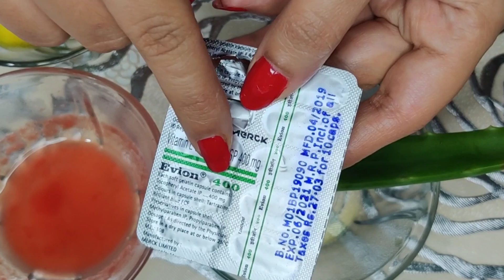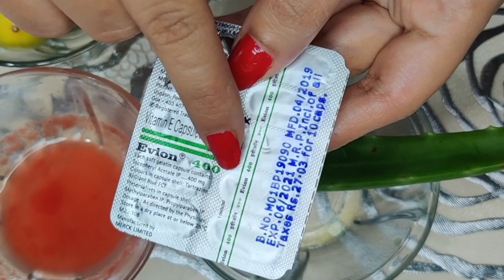HOW TO REMOVE ACNE SCARS AND DARK SPOTS AT HOME || ACNE SCAR TREATMENT || मुँहासे के निशान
Hi all, In this video, I am sharing with you a simple and effective home remedy for ACNE SCARS and DARK SPOTS. This remedy is 100% safe and can be easily made at home using easily available products at home. You will get good results in just 2 weeks of the application of this home made mask and you will see tremendous improvement in your skin. This is a best home remedy for even stubborn acne scars and any kind of blemishes and spots. I hope this will be very helpful to you.

Love
Deepti